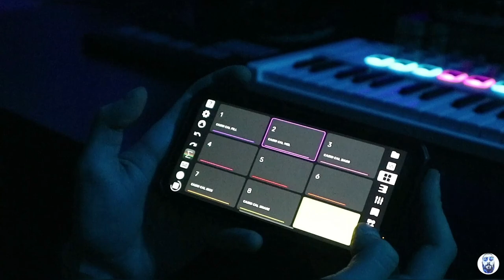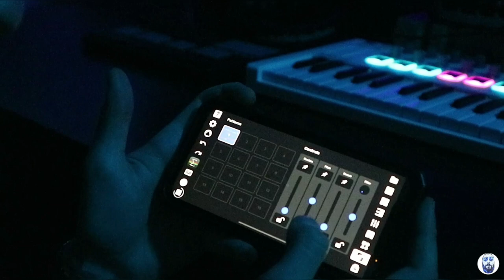Song from only casio calculator and flipsampler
I was checking my father collections of calculators and I found this ml-75 casio calculator made in 1985

So I made this song using it with @flipsampler  It's a powerful music app for android/ios I highly recommend you to try it.